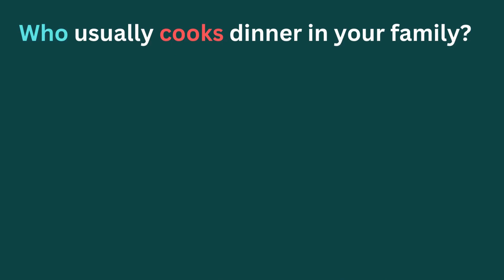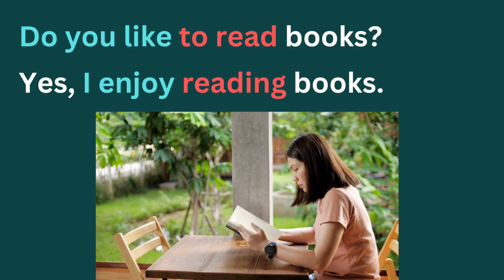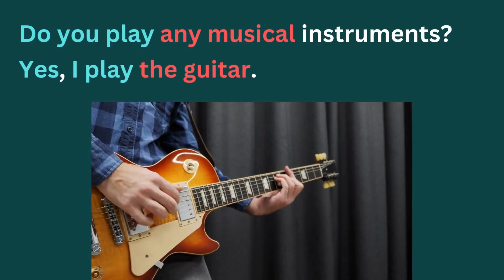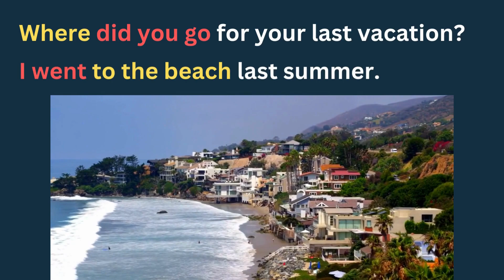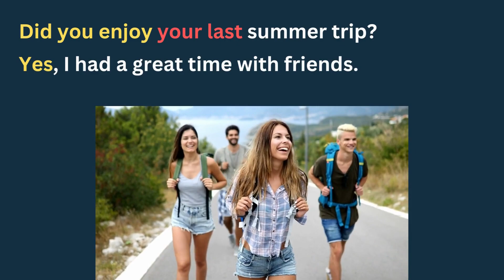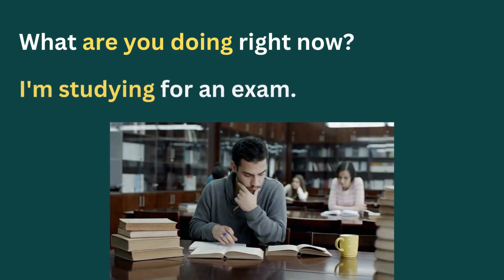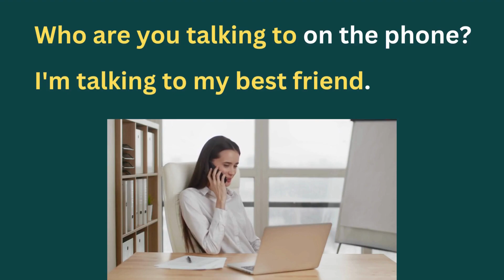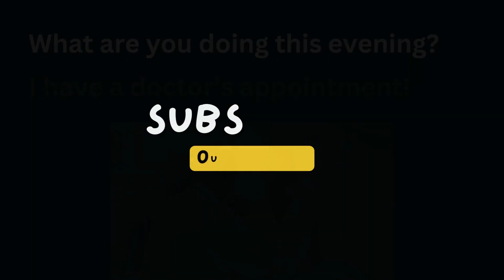English Speaking Practice | English Conversation | Present, Past and Present continuous tenses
In this channel you are going to learn English in a fast and effective way.

By seeing day-to-day conversations, you will grasp the language through image and dialogues.

00:00 Intro
00:18 Simple Present Dialogues
03:06 Simple Past Dialogues
06:10 Present Continuous Dialogues